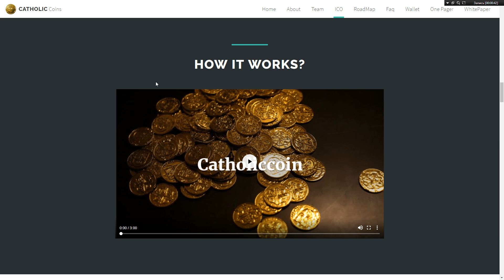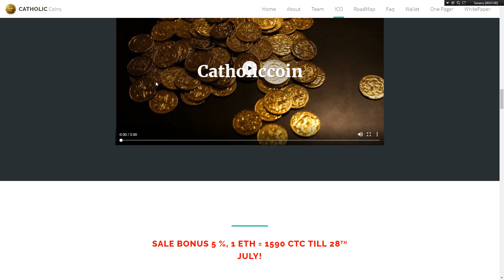Catholic Coin - overview of features!